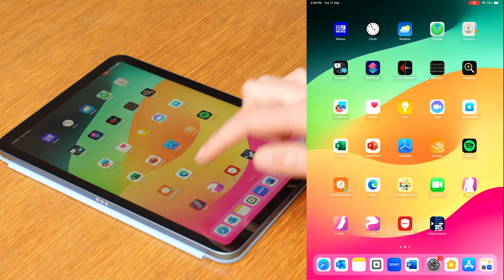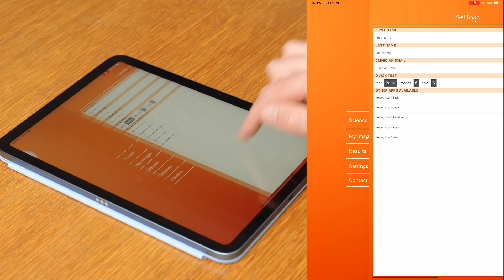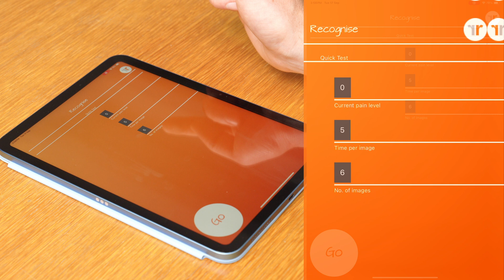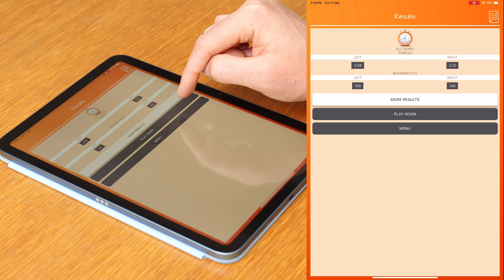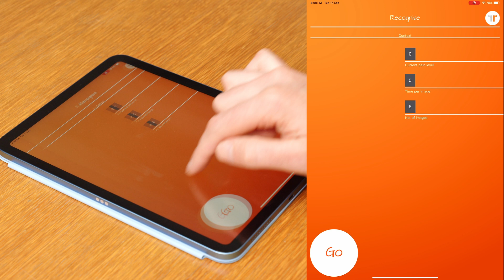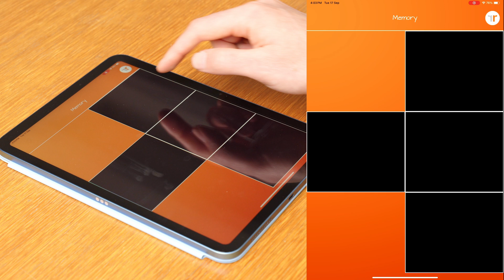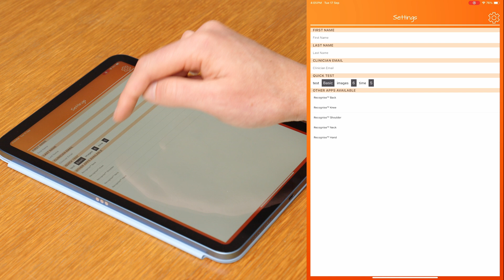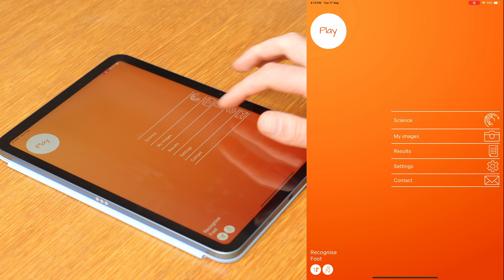Recognise App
Graded Motor Imagery (GMI) is a brain-training tool used to treat complex pain and movement problems. The Recognise Apps are used in the first stage of GMI – left/right discrimination. Take a tour through how they work. Choose your image difficulty, vary the task with games, and send the results to your clinician.